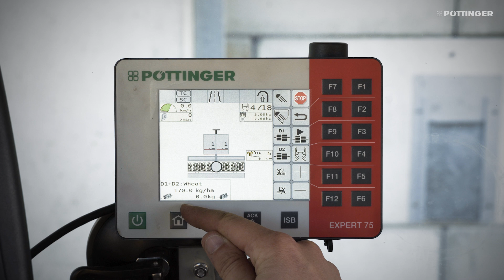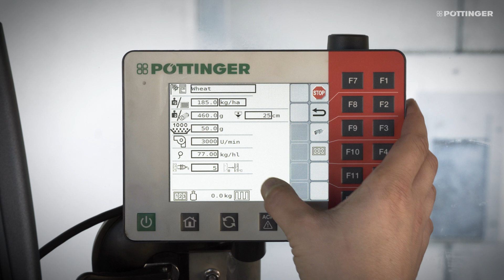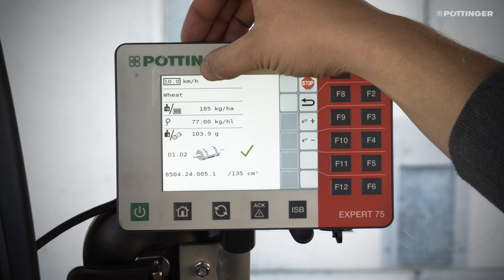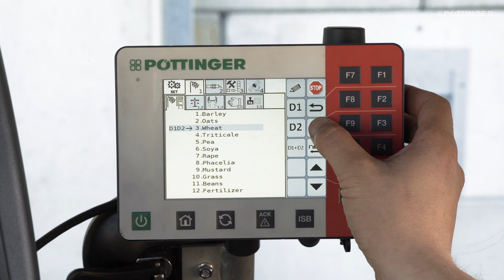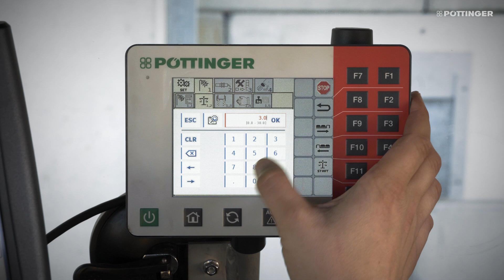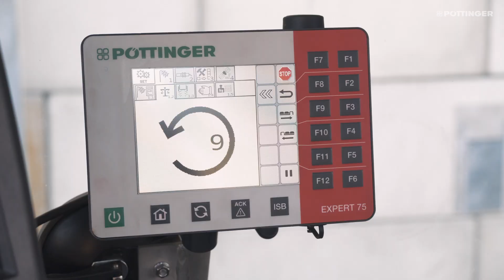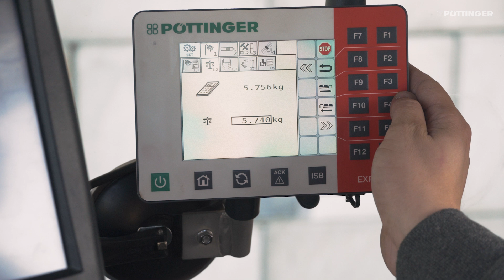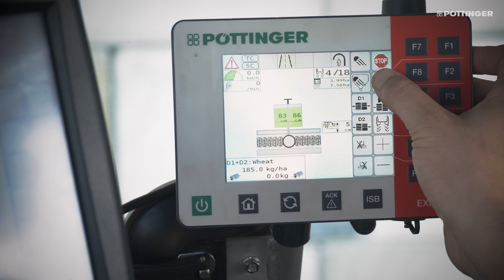How-To: AEROSEM VT Calibration | PÖTTINGER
Correct calibration is essential for uniform seed distribution and consequently for homogeneous emergence. We at PÖTTINGER make the calibration process easier for you with numerous useful features to ensure that what you want to sow actually arrives at the seed coulter.
The new AEROSEM seed drill concept with active seedbed preparation delivers an impressive performance with its precision universal metering and perfect coulter system to guarantee exact seed placement. Conserving the soil during high output operation, sowing is performed cost effectively with only a low drive power requirement.

0:00 introduction
0:11 SET menu
2:11 select metering wheel
2:53 calibration
2:52 calibrate by area